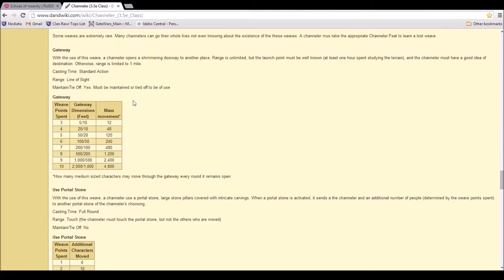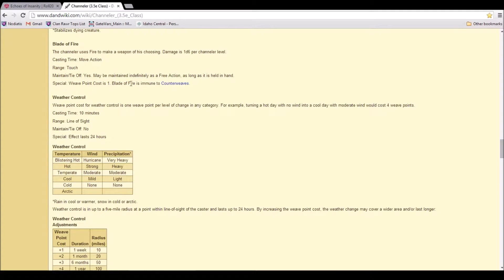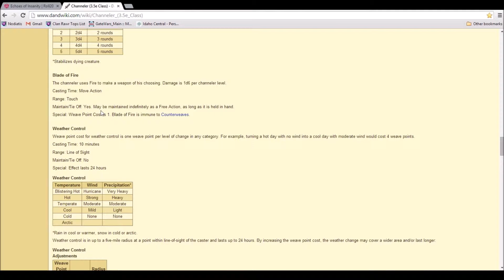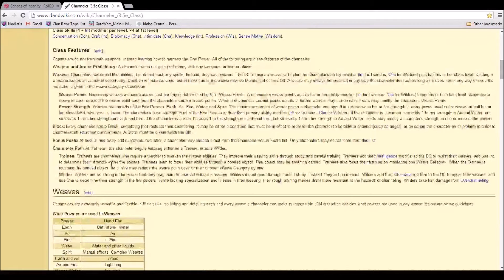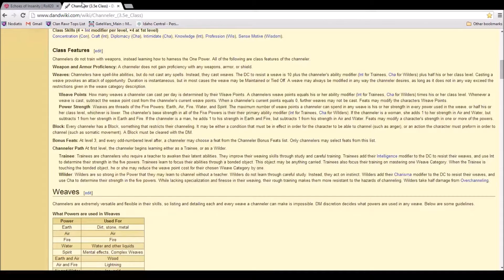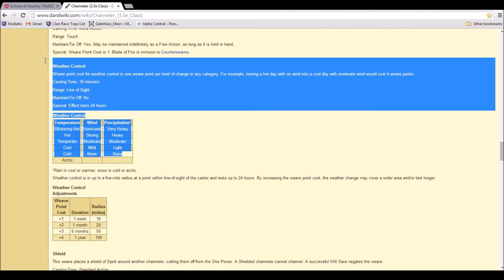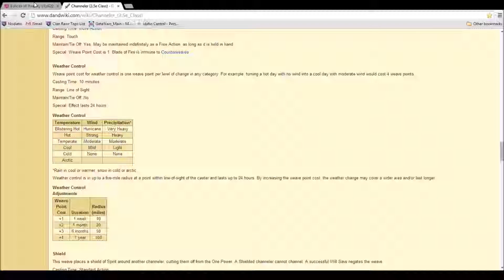Nodiatis D&D Week 3 Part 6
This is week 3 of our Nodiatis D&D series. Join us in our quest to rescue an island from the clutches of evil orcs.

Starring:

Kaeltrig the Half-Orc Barbarian (Kaeltrig)
Hopilus the Moon Elf Cleric (Hopilus)
Sisix the Human-ish Warrior (Sisix)
Lucius the Human Channeler (Daer)
Firebrand the Human Psionist (Demonkin)

And our Dungeon Master Nibbles the rapey dwarf

Sound effects by Kael
Video recording and editing by Daer